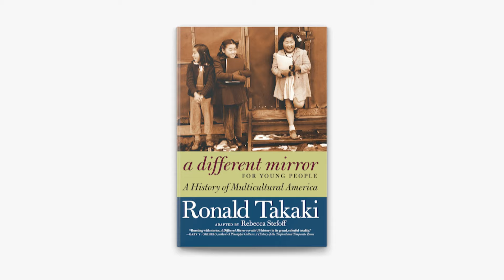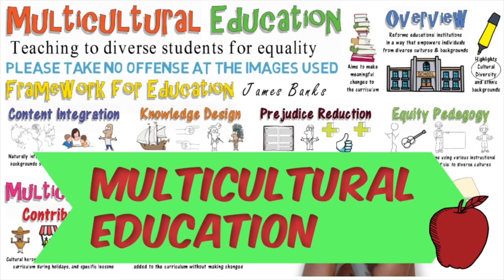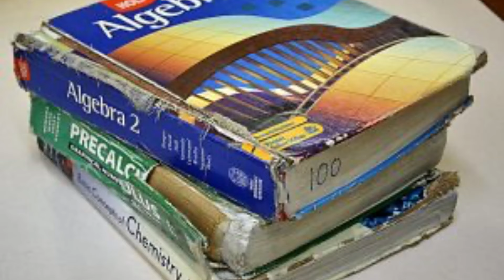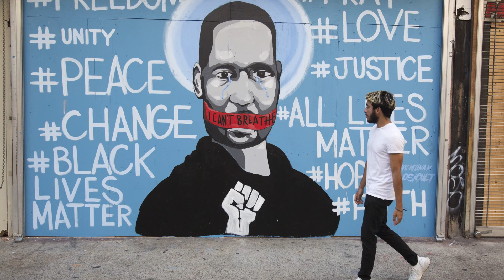Critical Theorist Project - Ronald Takaki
A brief look into the life and works of Ronald Takaki.